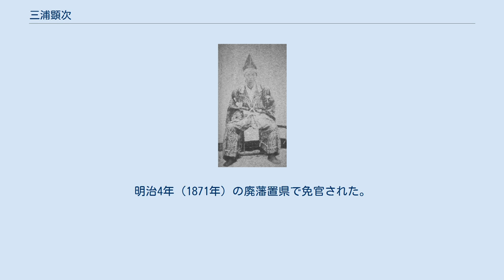三浦顕次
三浦 顕次（みうら たかつぐ/あきつぐ）は、江戸時代幕末期の大名。
美作国勝山藩（真島藩）10代（最後の）藩主。
美作勝山藩三浦家15代。
号は旭州。
 弘化4年（1847年）、第9代藩主・三浦弘次の長男として生まれる。
 父が病弱だったため、第一次長州征伐・第二次長州征伐に出陣している。
父は佐幕派だったが、顕次は勤皇派であり、慶応3年（1867年）からは津山藩（松平慶倫）・備中松山藩（板倉勝静）との佐幕同盟を脱している。
慶応4年（1868年）5月6日、父の隠居を受けて正式に家督を継いだ。
明治2年（1869年）の版籍奉還で藩知事となる。
また、藩名を真島藩に改めた。
明治4年（1871年）の廃藩置県で免官された。
 明治17年（1884年）、華族令施行に伴い子爵に叙せられる。
 『平成新修旧華族家系大成』には、子として1男3女を載せる。
男子は家督を相続した三浦基次（1872年 - 1946年）。
長女の「ちょう」は澤宣元（男爵）夫人。
 基次は1934年に隠居、基次の子の義次（1904年 - 1985年）のときに華族制度廃止を迎えた。